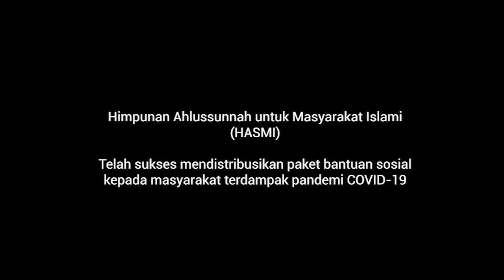HASMI Sukses Distribusikan 111 Ton Beras untuk Dhuafa dalam Program BOSS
“HASMI Peduli Dhuafa – Bersama Menghadapi COVID” –
Di tengah kondisi pandemi COVID-19 banyaknya pengangguran dan minimnya lapangan pekerjaan, banyak di antara masyarakat mengeluh akan kesulitan ekonominya.

HASMI | Himpunan Ahlussunnah untuk Masyarakat Islami telah mendistribusikan Bantuan Sosial Online HASMI (BOSS) untuk dhuafa di Wilayah JABODETABEK, Bandung, Jateng dan Yogyakarta.

Sebanyak 111 Ton Beras, telah didistribusikan kepada dhuafa terhitung hingga hari Jumat, 10 Juli 2020. Program ini insyaAllah akan berkelanjutan.